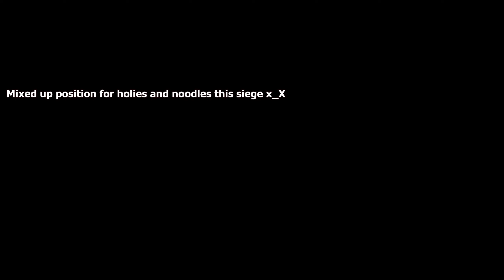Flyff Guild Siege Aibatt 2023-07-08 Jozper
Had an amazing first life and then I started to feed hard 🤣
ggs people!